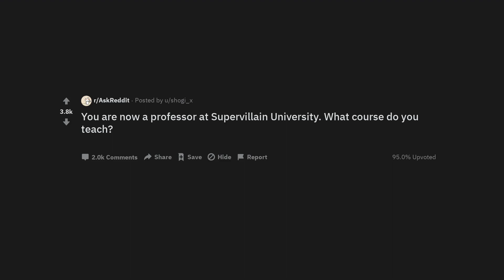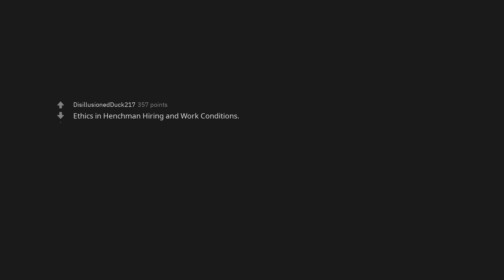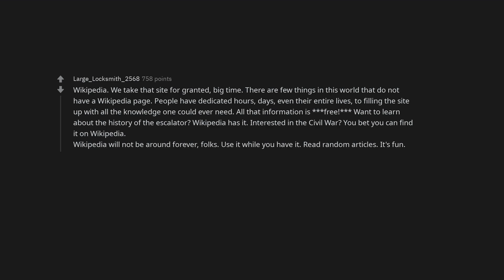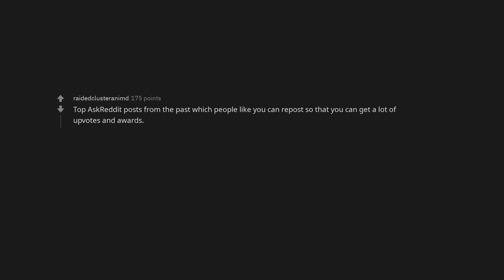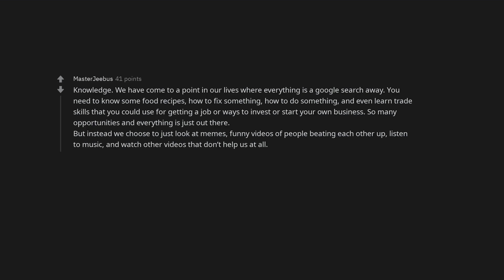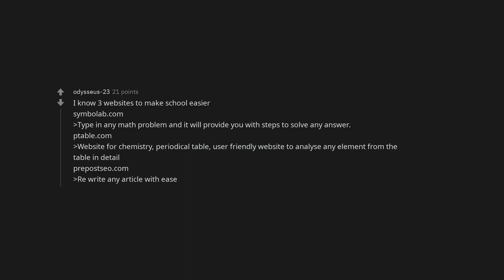You are now a professor at Supervillain University. What course do you teach?